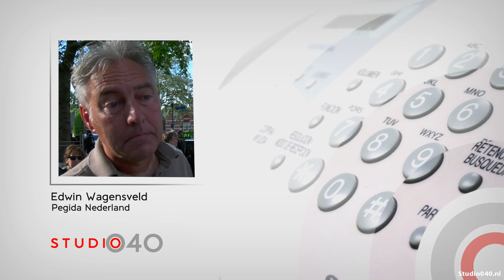Buurt boos over aanhoudende demonstraties Pegida: 'Dit is treiteren'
'Het is genoeg geweest. Het loopt de spuigaten uit. Dit is getreiter van de buurt', stelt een buurtbewoner uit Kronehoef.